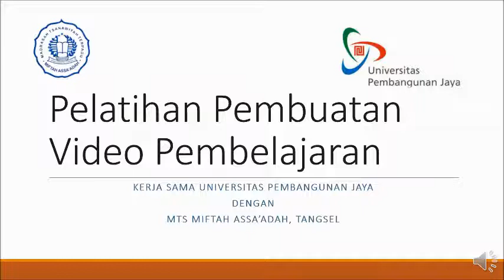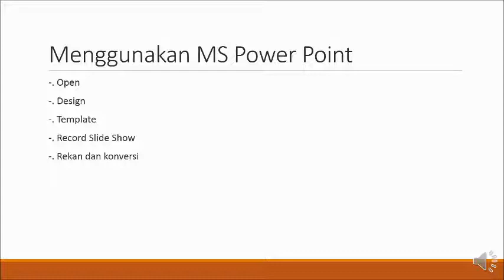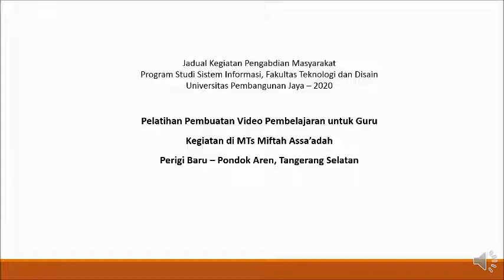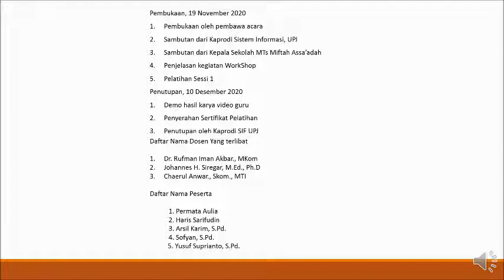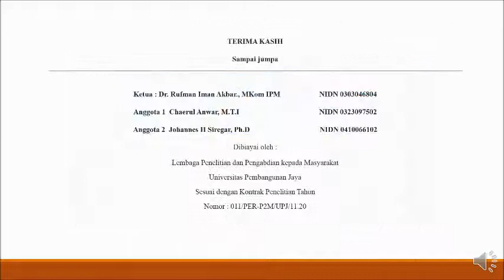Laporan Video Abdimas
Laporan Kegiatan Pengabdian Masyarakat